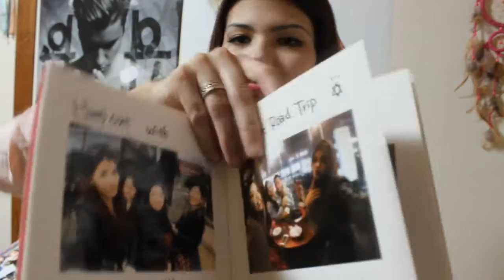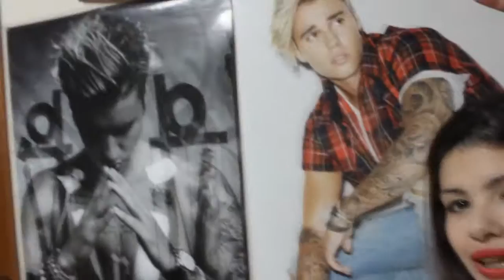Meu aniversario | 20 anos ❤️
ee completei 2.0 anos haha !

snap: siannenagata